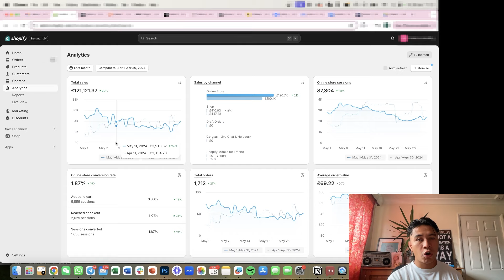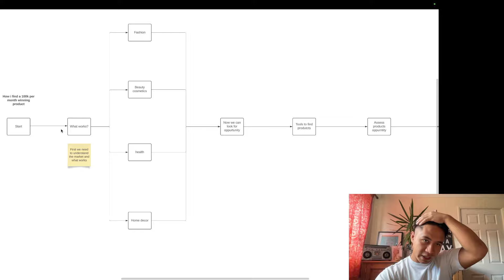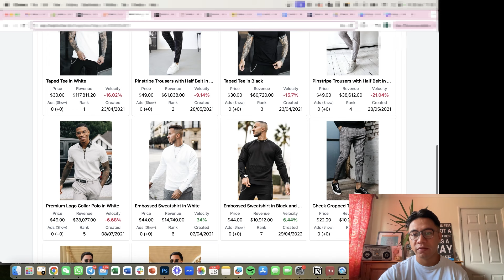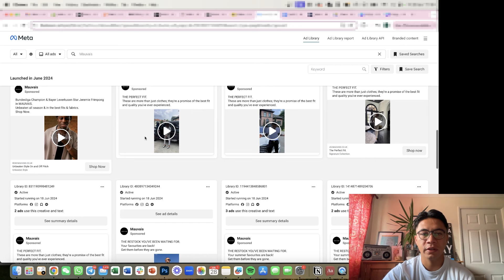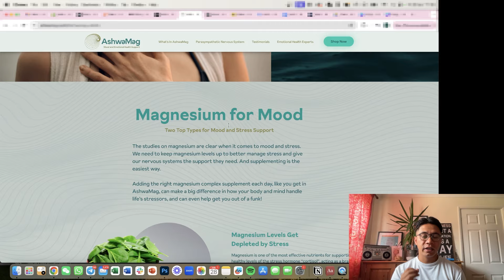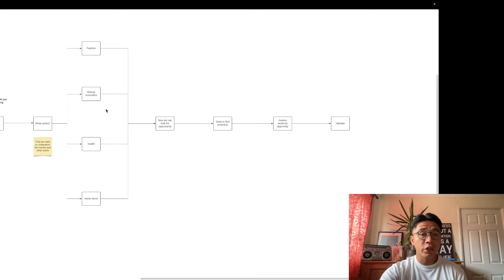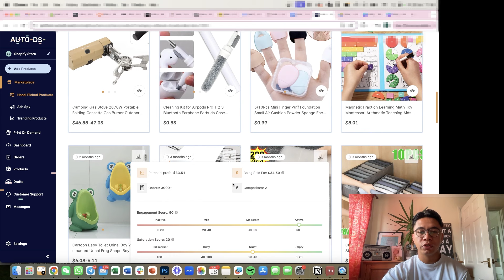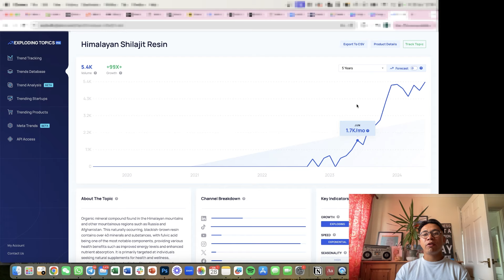How to find $100k / month Dropshipping Products with real long term potential